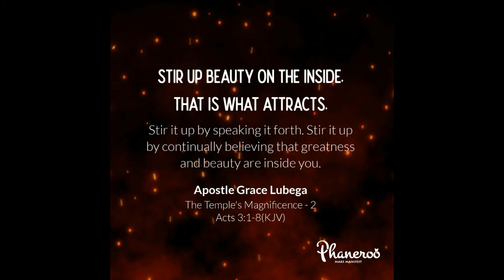Peace in our motherland by Apostle Grace Lubega